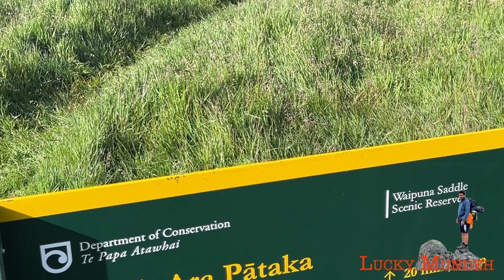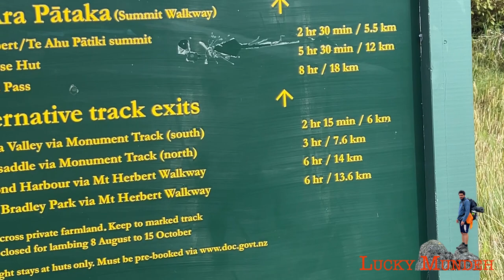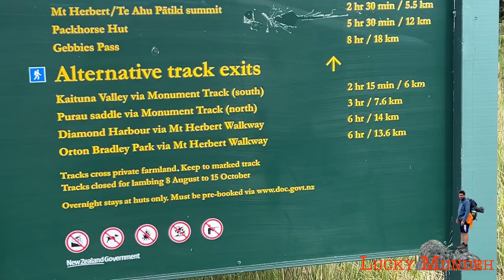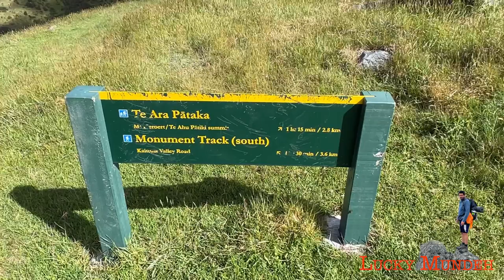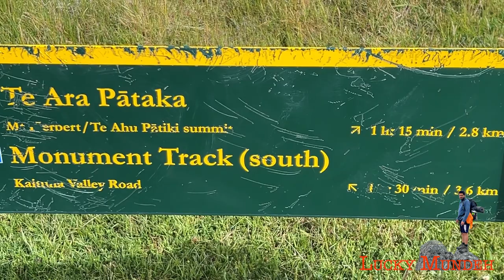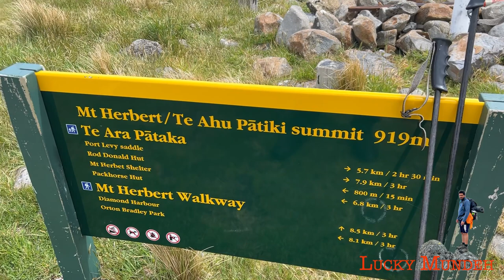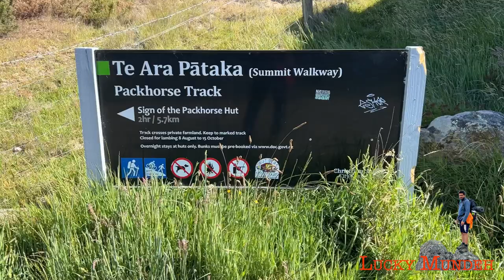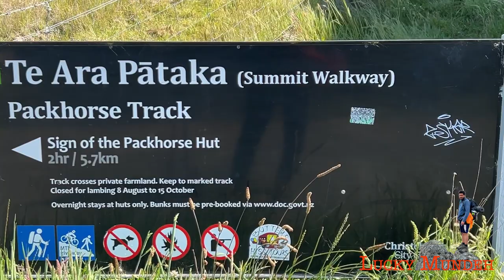Rod Donald Hut to Packhorse hut and Gebbies Pass l 20km (26)